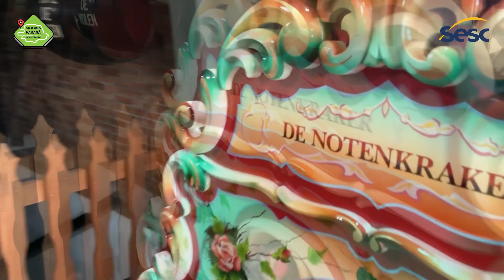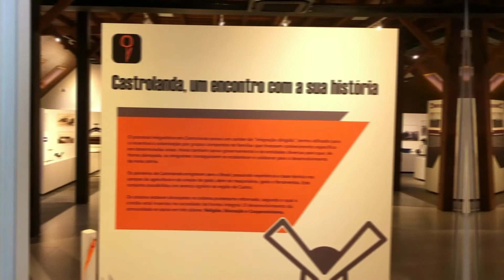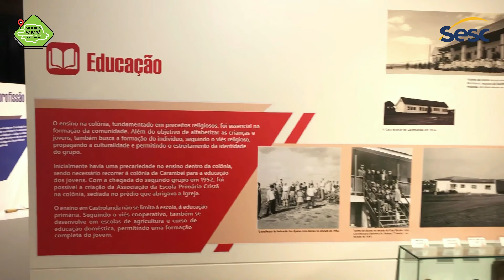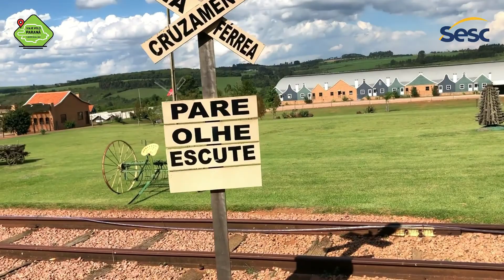Castro, Castrolanda e Carambeí: um pedacinho da Holanda no Paraná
Em mais um vídeo da série Destinos Brasileiros, chegou o momento de você conhecer um pouquinho da Holanda no Paraná . O passeio será por Castro, a Capital Nacional do Leite; Carambeí, cidade com o maior Museu a céu aberto do Brasil e Castrolanda, um bairro do município de Castro, mostrando toda a cultura holandesa.